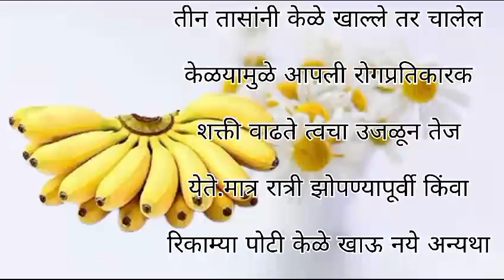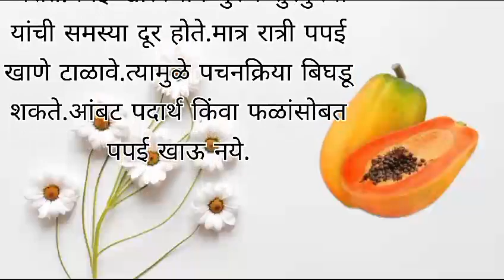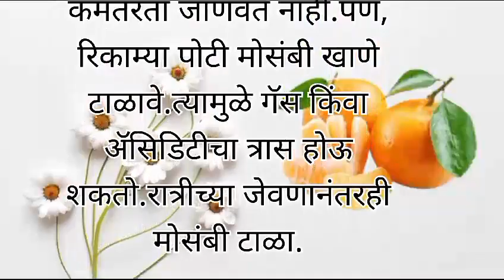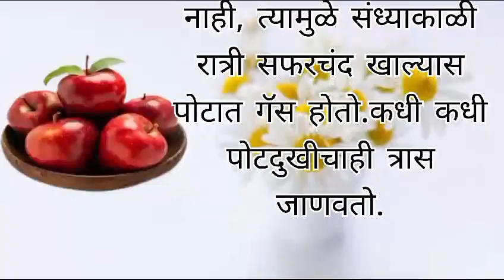फळे कधी खावी आणि कधी खावू नये | Right Time TO Eat Fruits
Note : copyright disclaimer under section 107 of the copyright act 1976, allowance is made for fair use for purpose such as criticism , comment,news, reporting, scholarship,and research.Fair use is a use permitted by copyright statute that might otherwise be infringing.Non- profile, educational or personal use tips the balance in favour for fair use.

I declared that story animation belongs to me.photo are taken from goggle image search and using the advanced image search options.we do not mean to victimised anybody emotionally.thanks for Google providing this beautiful and related picture.